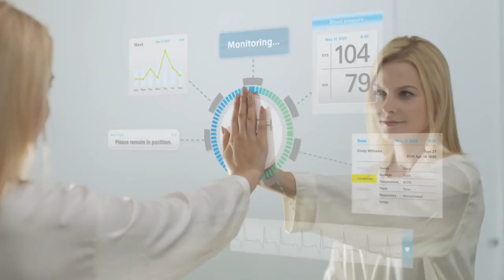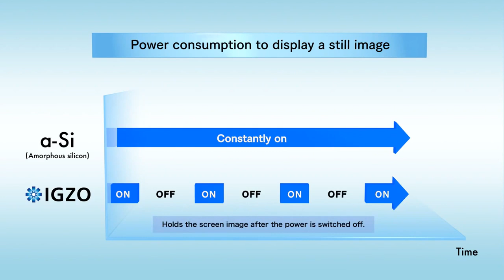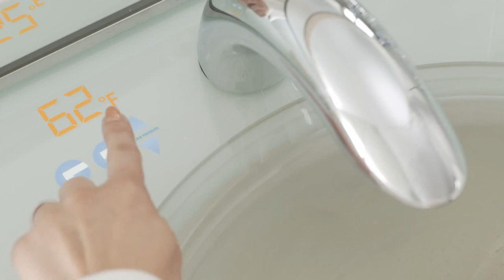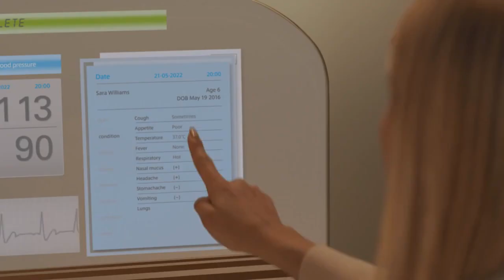Sharp Insights: Flat Panel Display Technology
Sharp was the first to successfully harness the properties of Indium Gallium Zinc Oxide for commercial application in our IGZO flat panel displays.

Capable of delivering ultra high definition and brightness with unprecedented  energy efficiency, whilst setting new standards in sensitivity for touch screen applications, our IGZO technology has revolutionised the industry and continues to enable designers to make their imagination a reality.